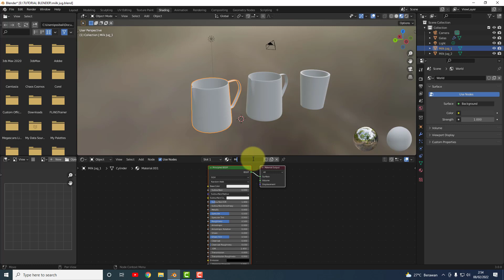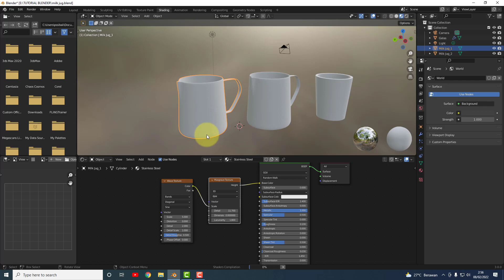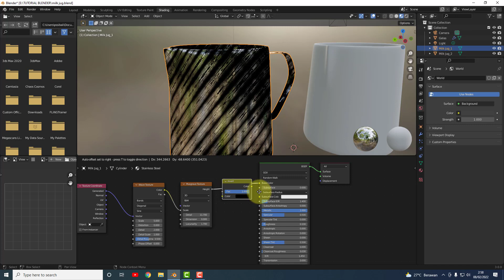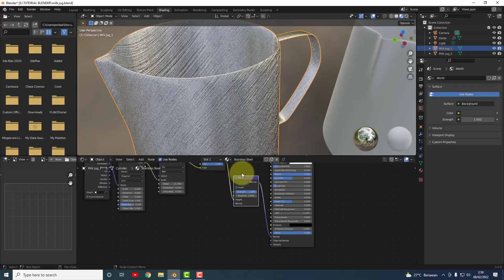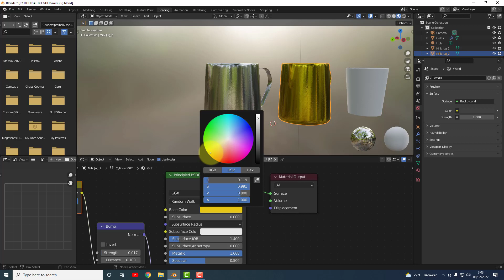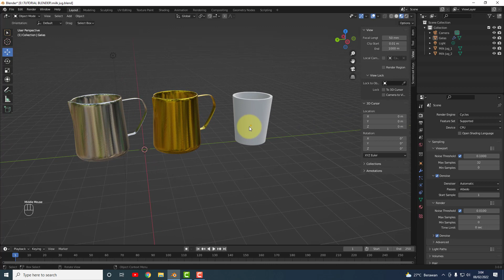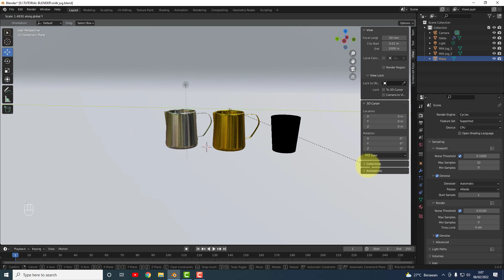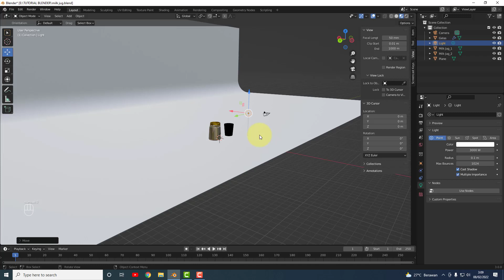MATERIAL 3D BLENDER | STAINLESS STEAL GOLD & GLASS | TUTORIAL VIDEO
Semoga video ini bermanfaat untuk kita semua yang sedang belajar
Blender 3.0
software bisa di download disini :

Jangan Lupa dukung Channel saya
nyalakan tanda lonceng untuk mendapatkan
notifikasi video-video terbaru dari channel ini.

Hormati Gurumu
sayangai temanmmu